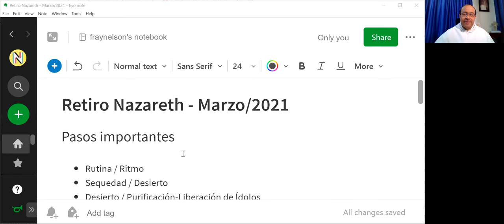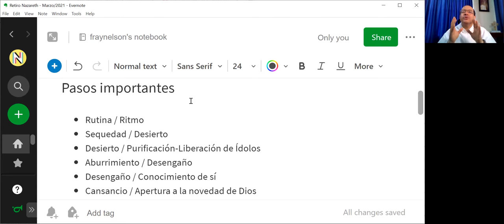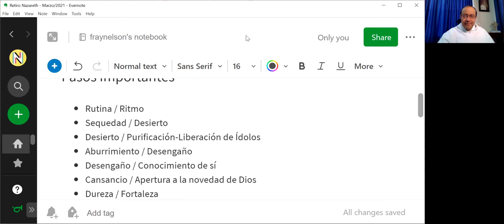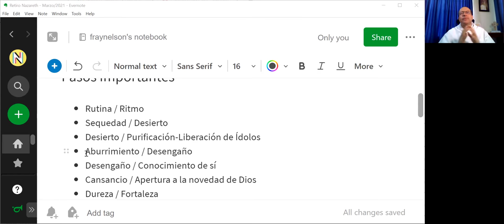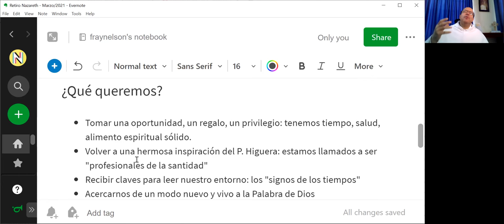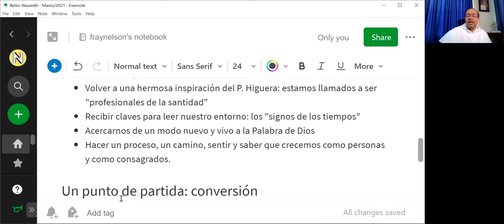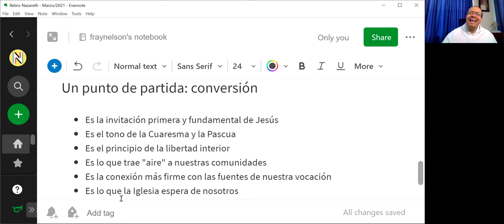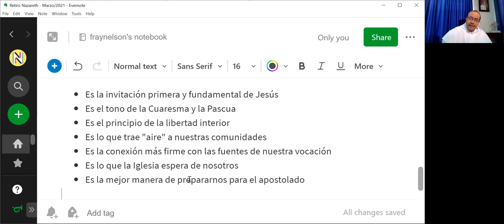Charla especial de retiro para RELIGIOSAS - Tema 01: Pasos Fundamentales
Pasos importantes

- Rutina / Ritmo
- Sequedad / Desierto
- Desierto / Purificación-Liberación de Ídolos
- Aburrimiento / Desengaño
- Desengaño / Conocimiento de sí
- Cansancio / Apertura a la novedad de Dios
- Dureza / Fortaleza

¿Qué queremos?

- Tomar una oportunidad, un regalo, un privilegio: tenemos tiempo, salud, alimento espiritual sólido.
- Volver a una hermosa inspiración del P. Higuera: estamos llamados a ser "profesionales de la santidad"
- Recibir claves para leer nuestro entorno: los "signos de los tiempos"
- Acercarnos de un modo nuevo y vivo a la Palabra de Dios
- Hacer un proceso, un camino, sentir y saber que crecemos como personas y como consagrados.

Un punto de partida: conversión

- Es la invitación primera y fundamental de Jesús
- Es el tono de la Cuaresma y la Pascua
- Es el principio de la libertad interior
- Es lo que trae "aire" a nuestras comunidades
- Es la conexión más firme con las fuentes de nuestra vocación
- Es lo que la Iglesia espera de nosotros
- Es la mejor manera de prepararnos para el apostolado